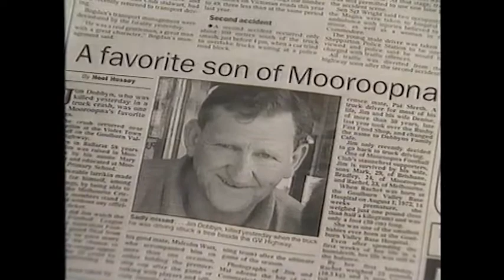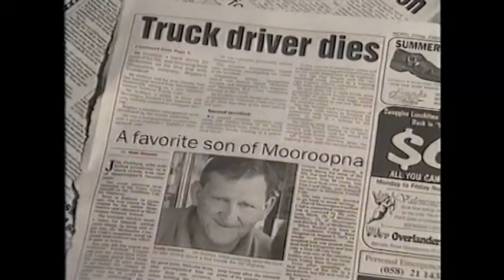Jim Dobbyn, 'The Phantom of the Finals'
The late Jimmy Dobbyn, a Mooroopna truckie who saw 30 consecutive AFL grand finals from the MCC members, having marched through the gate impersonating anyone from a doctor (complete with stethoscope) to one of then-prime minister Bob Hawke's henchmen.